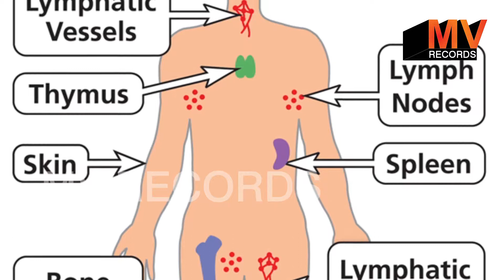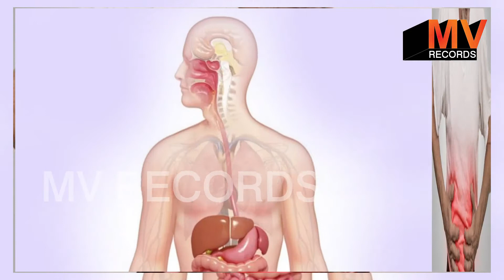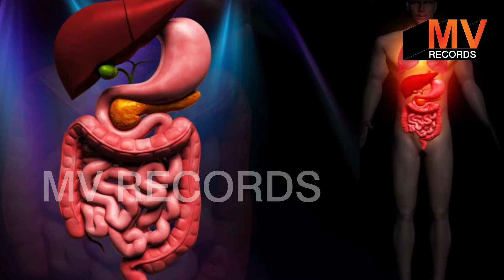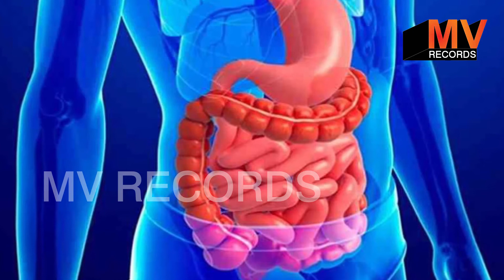पेट की पाचन शक्ति बढ़ाने का ऐसा घरेलू उपाय कि पत्थर भी पच जाए - How to improve digestion naturally